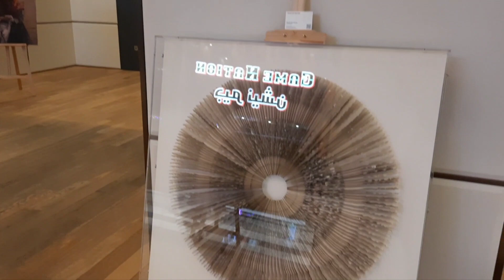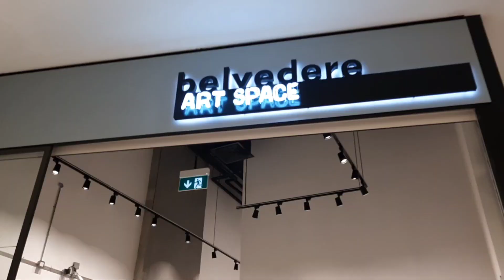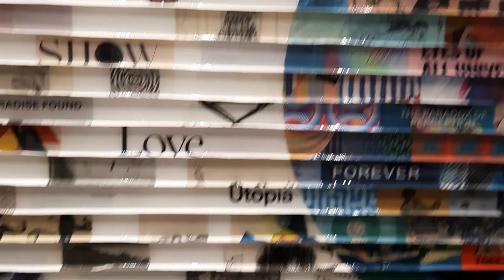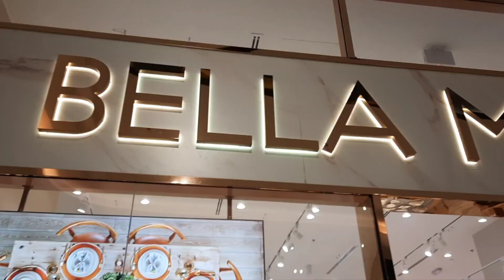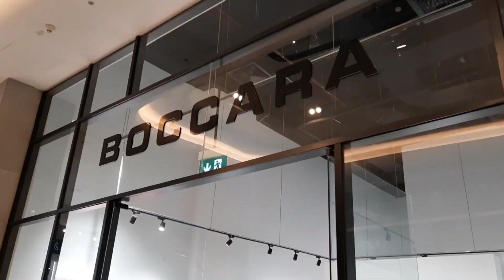EMIRATES FINANCIAL TOWERS GATE AVENUE DIFC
I had a chance to go here.its a whole another world.you can call it mall or a small city. I found lot of ART here. Its a good & huge indoor place.